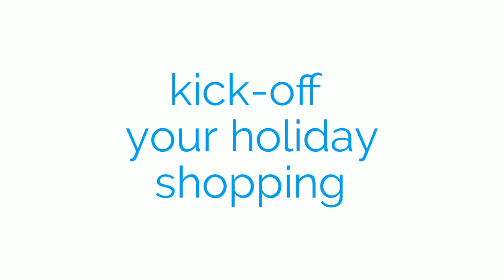Florida's Premier Fine Arts Festival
Downtown Sarasota | November 18 & 19